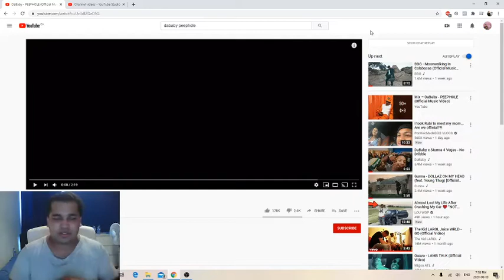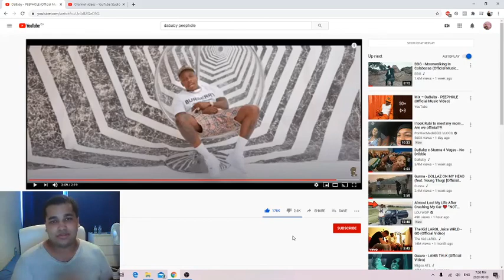DaBaby - PEEPHOLE Reaction. (HE DEFINITELY HAS MORE THEN ONE FLOW)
Dababy is versatile. He has shown that over the past year. We can't say he only has one flow anymore lol